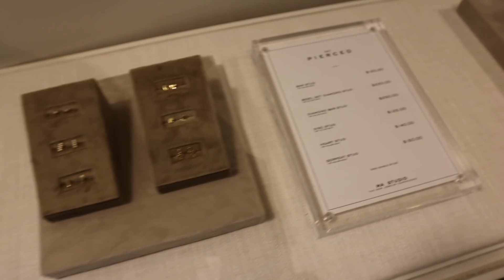VLOGMAS DAY 8: getting new piercings + booty workout!!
Hello friends and welcome to day 8 of vlogmas !!! :)
I hope you guys enjoy this and let me know what you think of the new camera quality xoxoxo